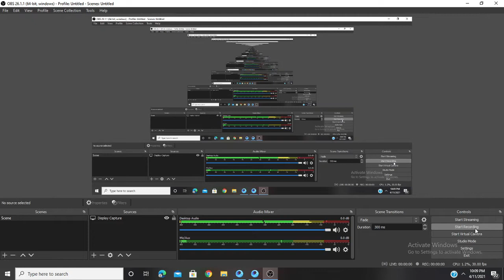Almost victory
Gaming with MRQ